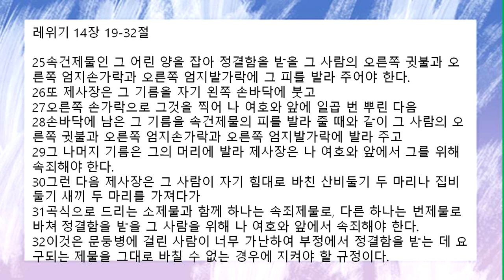[함께공동체] 9/29(수) 아침기도회_레 14:19-32